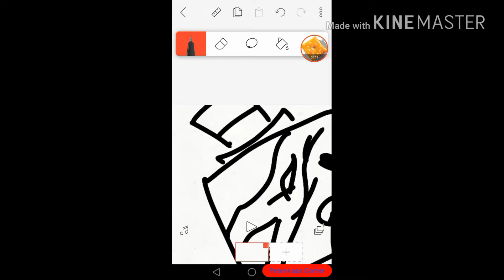Speedpaint : venus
Happy birthday even if its not ur birthday yet lmao and i forgot cake hat and gift